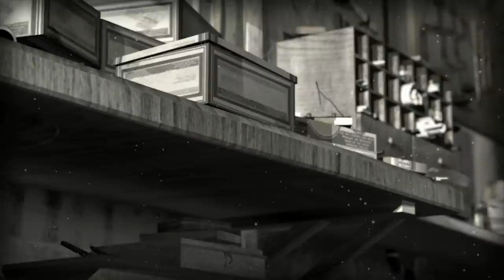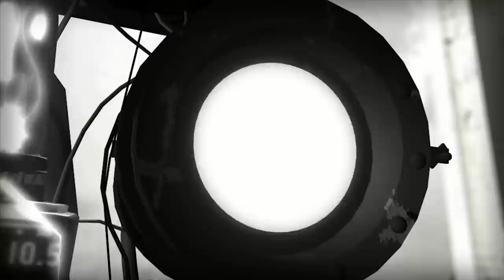CGI 3D Animated Shorts : "Hum" - by The Animation Workshop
Check out this heart-warming short film called "Hum" about a small turntable-headed robot named "Hum" as he sits left alone in an old workshop, he creates a friend to have fun with, created by the talented Søren Bendt Pedersen at The Animation Workshop!.

An animated short film by: Søren Bendt Pedersen

CREDITS:
By: Søren Bendt Pedersen
Direction and Animation: Søren Bendt Pedersen
Music/Sound: Rene Brokop, Henric Wallmark
Direction Supervisor: Ignacio Ferreras
Producer: Michelle Nardone
Additional Animation: Jamie Holmes
Special thanks to: My dear family and friends, Ingo Shacner, Henrik Bjerregaard Clausen
Søren Kurgan, Lawrence Marvit, Thomas Richard, Thomas Ahlmark, Svend Norby